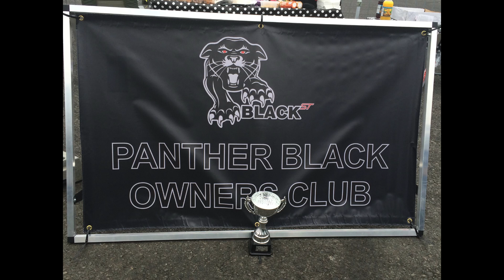Central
This video is about Central